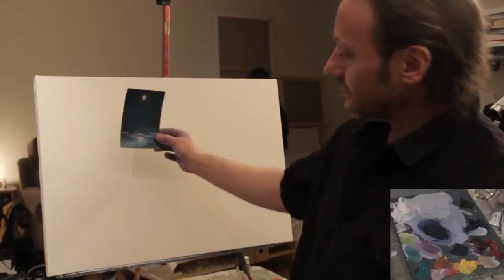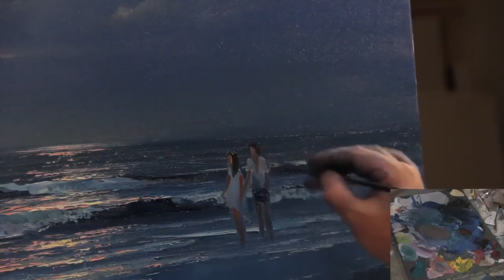FREE! Full video "moonlit path" painter Igor Sakharov